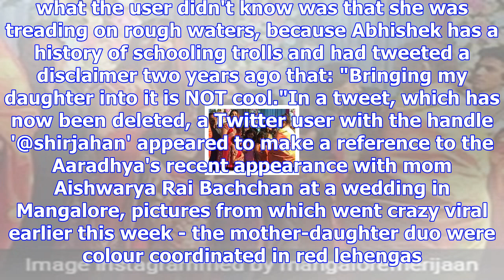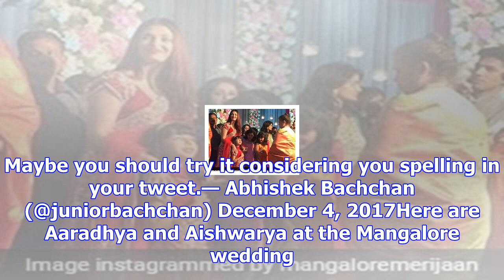Abhishek bachchan incinerates troll who called aaradhya 'beauty without brains'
Aaradhya recently celebrated her sixth birtay (courtesy bachchan)New Delhi:  One of the reasons behi...